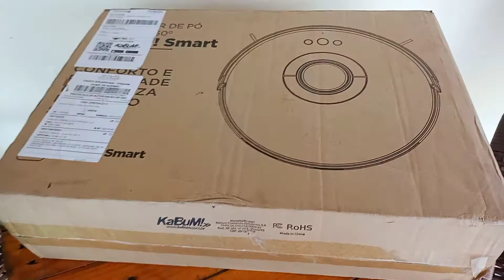CHEGOU O TÃO SONHADO ASPIRADOR ROBÔ | ASPIRADOR ROBÔ DA KABUM SMART 700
HOJE CHEGOU MEU PRESENTE QUE GANHEI DO MEU ESPOSO.
O TÃO SONHADO ASPIRADOR ROBÔ.
 ASPIRADOR ROBÔ DA KABUM SMART 700

NÃO É PUBLICIDADE! POREM ESTOU APAIXONADA 🥰